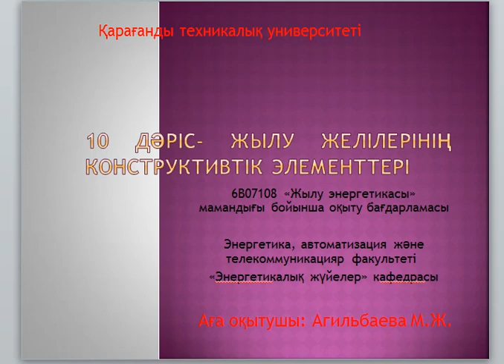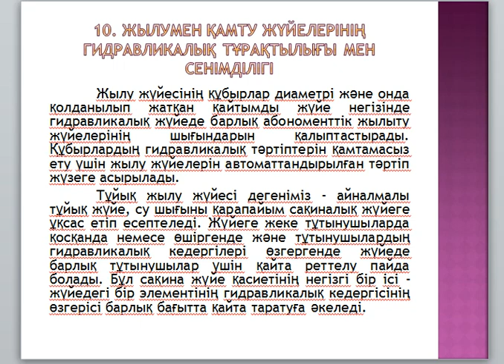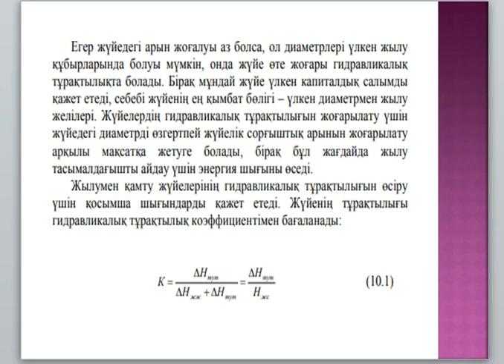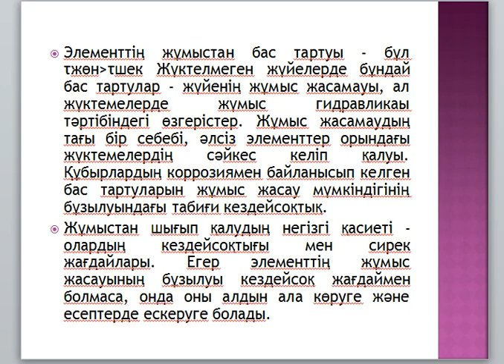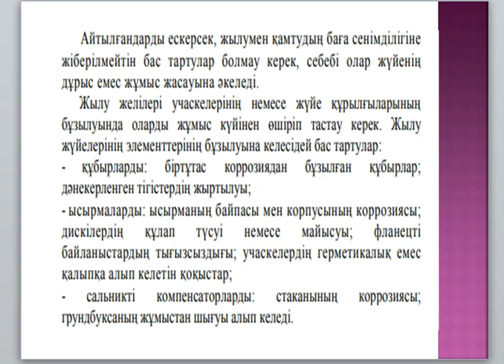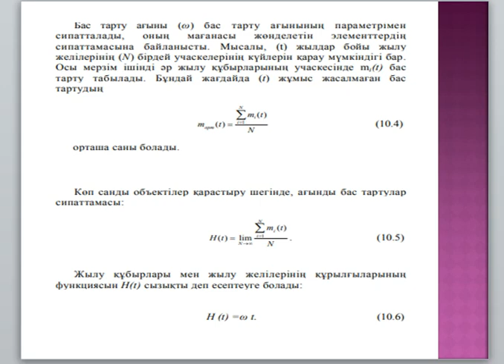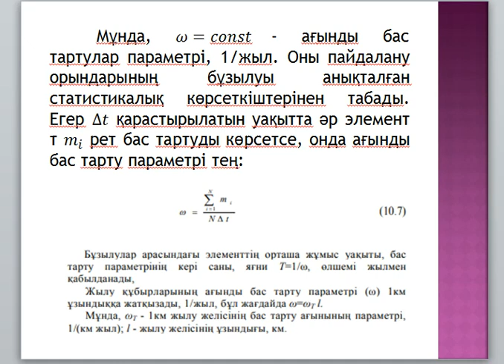12 дәріс бак_жылуэнергетика_Агильбаева М.Ж._Жылуэнергетикалық жүйелер және энергияүнемдеу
Бакалавр оқу бағдарламасы бағыты бойынша "Жылуэнергетика" мамандығының  оқитын студенттер үшін "Жылулық желілер және энергияүнемдеу" пәнінен дәріс жинағы. 7 семестр. Агильбаева М.Ж.